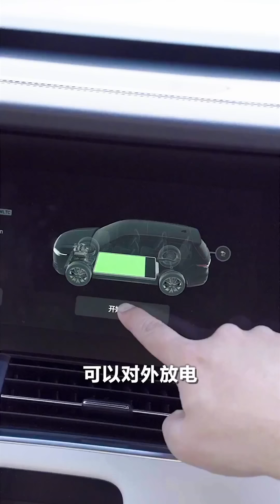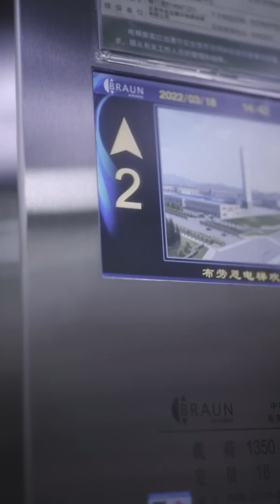【小心！有点不对劲】全家人户外露营，突然出现的黑影到底是什么【名侦探步美】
请放心，本视频是我们精心制作的原创短剧，没有任何不良行为。 哈喽，YouTube 观众，大家好...😘